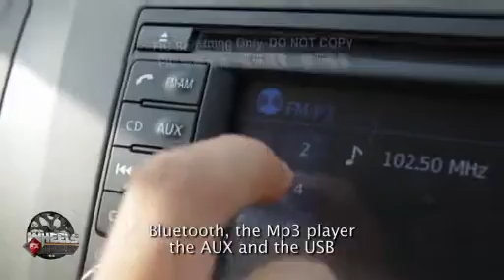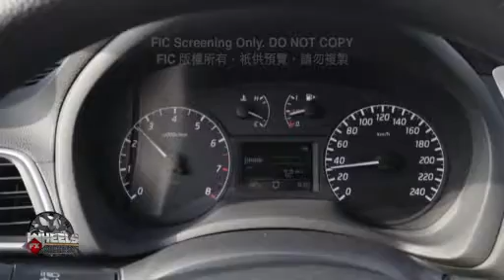نيسان تيدا ٢٠١٣ - Nissan Tiida 2013